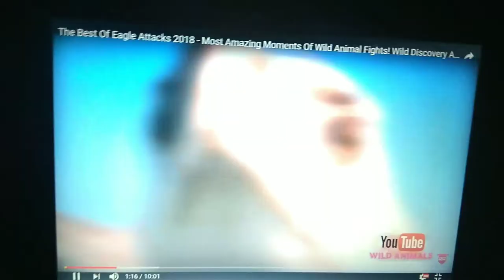White bellied sea Eagle hunt poisonous sea snake